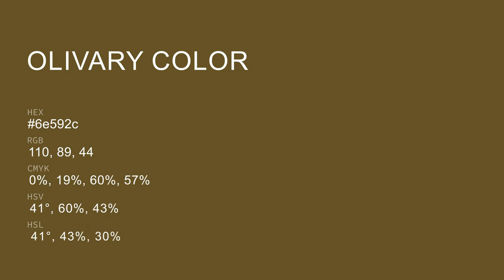Olivary color 6e592c hex color - Yellow color - Cool color 6e592c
What color is Olivary ? 6e592c hex color - Yellow color - Cool color 6e592c

Hex 6e592c Color Code is also known as Olivary color.